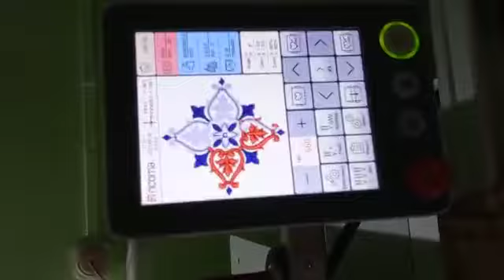Ricoma SWD-1501-8S Embroidery Machine || Vardhmaan Automation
Ricoma SWD-1501-8S Commercial Embroidery Machine is suitable for making embroidery on table top cover, bed sheet, pillow cover, saree, blouse, etc. you can design your home decor according to your designs selections.